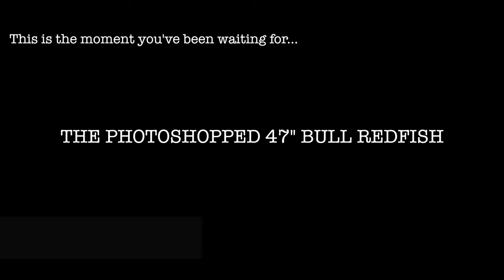WHY WOULD I PHOTOSHOP A FISH!?!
"THAT FISH WAS PHOTOSHOPPED!!!"
Well...If you are here from Facebook welcome. I have recently been accused of photoshopping my fish photos to make the fish larger LOL!!! Hilarious! Why so much hate? Oh well, you can't photoshop a BULL REDFISH on VIDEO!!! Here's to another AdVenture Bros! We started the day catching gafftop galore and got questioned by the camput police YET AGAIN! Nothing will stop us, nothing will hold us down. LET'S GET FISHIN' BROS!!